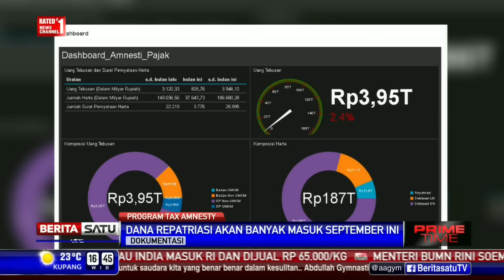Uang Tebusan Tax Amnesty Capai Rp 3,95 Triliun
Hingga saat ini jumlah uang tebusan yagn telah dibayarkan dalam program tax amnesty sebesar Rp 3,95 triliun. Pemerintah memperkirakan pada September seluruh dana pengampunan pajak akan banyak terkumpul.

Facebook.com/BeritaSatuTV
Youtube.com/BeritaSatu